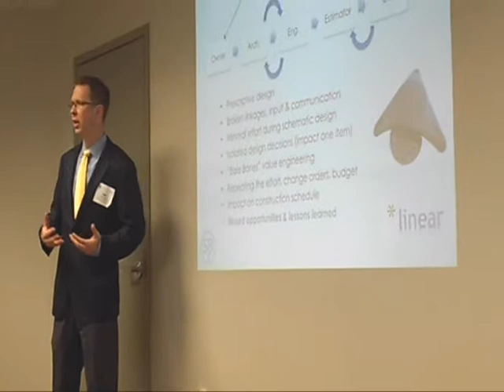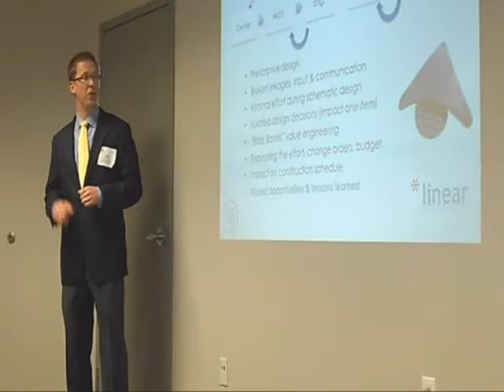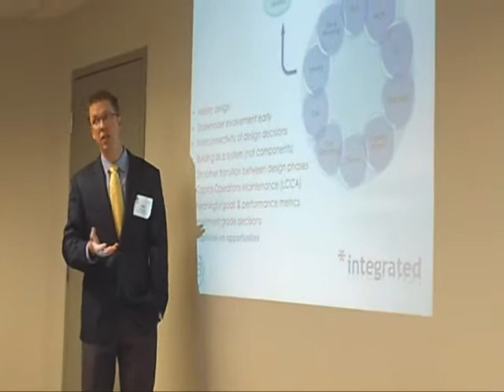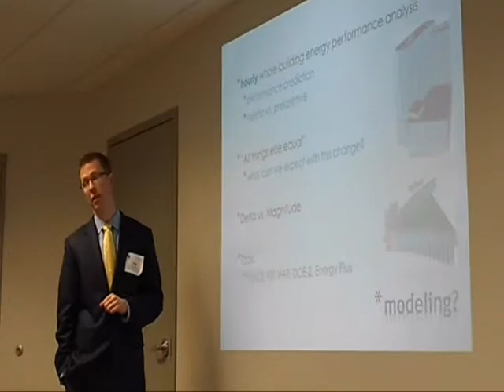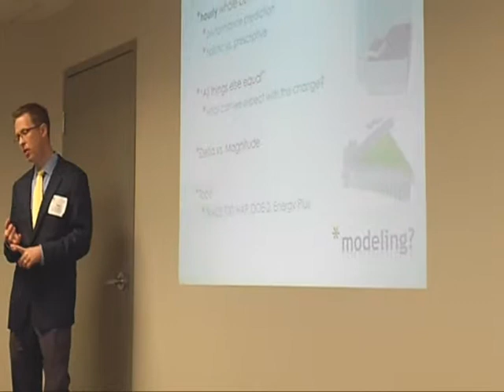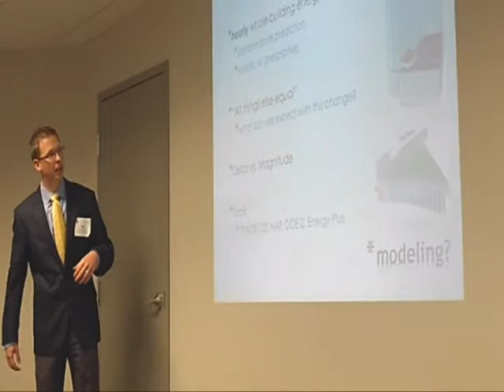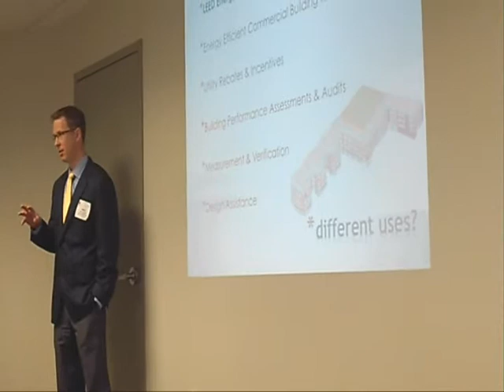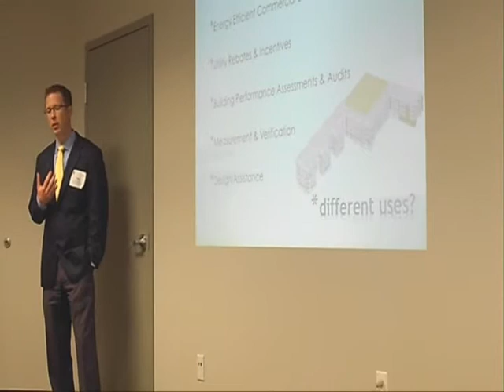Energy Modeling - Part I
Mike Babcock of Sustainable Building Partners discusses energy modeling at a USGBC-NCR event on April 12, 2012.  Topics include: linear vs. integrated design, what is energy modeling, and different uses for energy modeling.